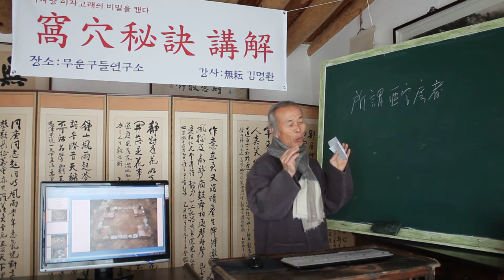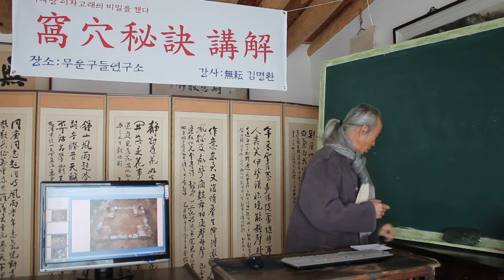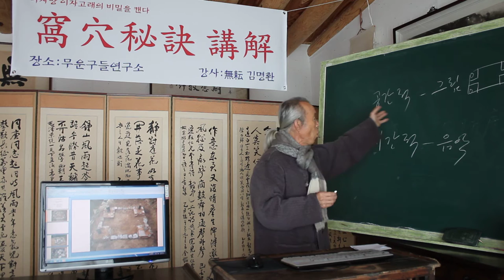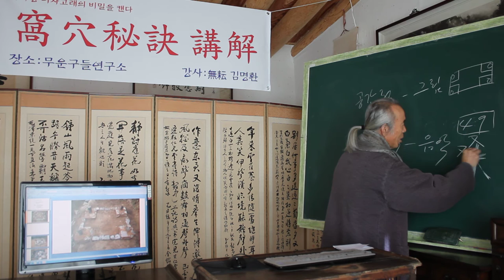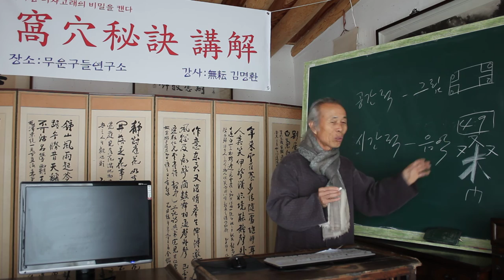亞炕凹窯 /아자방이라는 것은 내외가 모두 아자라야 한다.2038/所謂亞字房者 造內外亞字炕房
문화제청 아자방 복원
칠불사 아자방 2015년 12월 15일